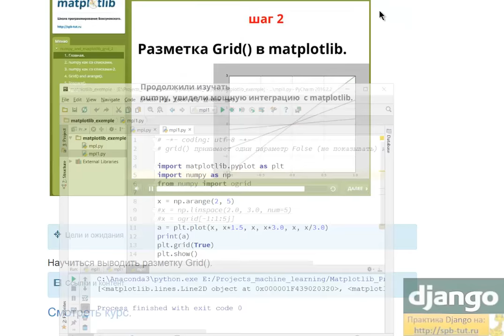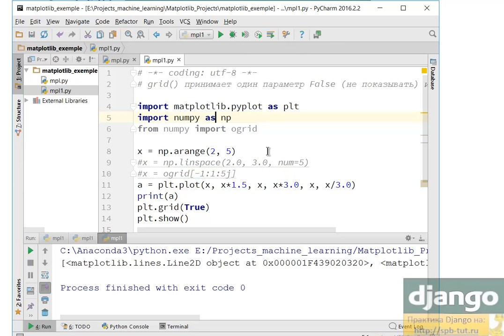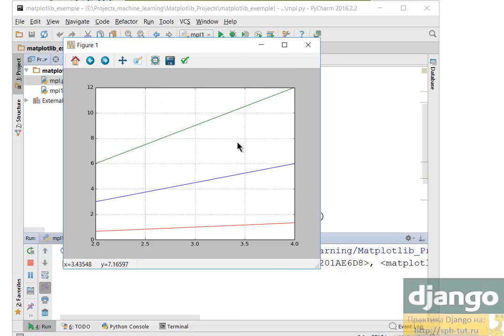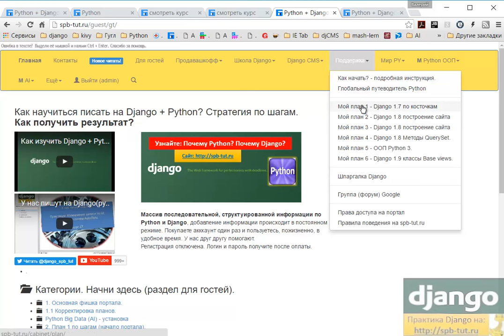Matplotlib (визуализация Python) - рисуем разметку Grid.